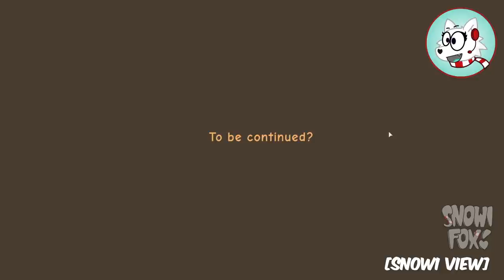ROBLOX CAMPING WITH FRIENDS GOES HORRIBLY WRONG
is Opening Soon! 😁 We're super excited to show you what we've been working on!!
Today, we go camping in the snowy wilderness! All is good until this WEIRDO CREATURE ATTACKS US!!!😬 Stick around to find out why it wants to kill us!